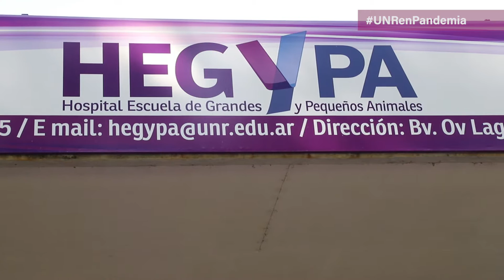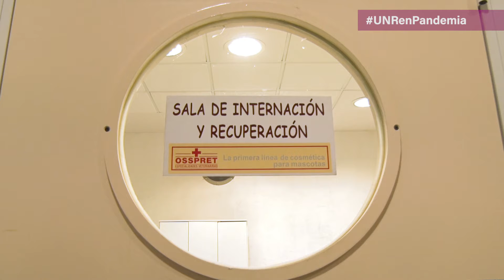UNRenPandemia Los aportes de la Facultad de Ciencias Veterinarias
La Universidad Nacional de Rosario sigue trabajando arduamente, convirtiéndose en un soporte solidario para la comunidad. La Facultad de Ciencias Veterinarias  puso a disposición el Hospital Escuela de Grandes y Pequeños Animales 'Dr. Juan Carlos García' del sistema de salud de Casilda y zona. Se acondicionaron consultorios, sala de internación y un auditorio para obtener 28 camas. Además se mejoraron los caminos para generar una circulación segura.